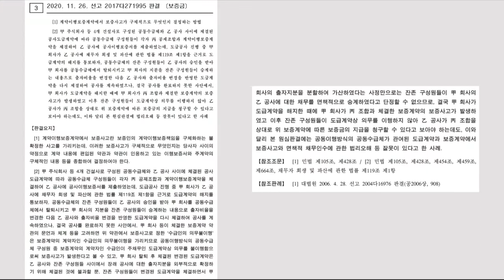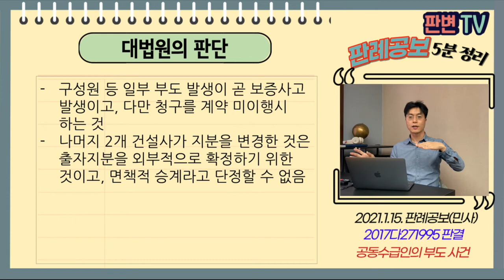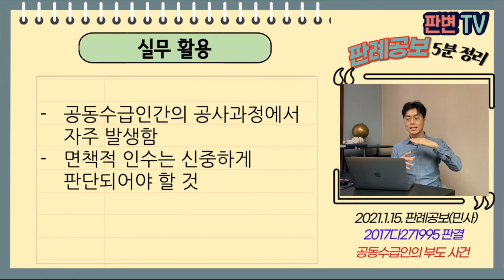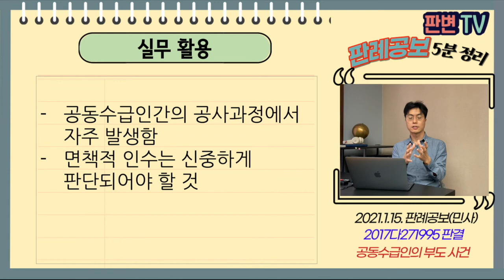공동수급인의 부도 사건 [21.1.15.자 판례공보(민사)]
공동수급인의 회생절차는 보증사고일까?

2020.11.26. 선고 2017다271995 판결
보증금

원고 한국토지주택공사(상고인)
피고 건설공제조합

파기환송

원고는 4개 건설사와 공사도급계약 체결(공동수급협정)
4개의 건설사는 피고와 이행보증계약 체결, 원고에게 제출
보증계약상, 공동수급체 구성원 일부 부도 등 발생한 경우,계약승계 불가하거나 계약 미이행시 보증채무이행청구 가능
2개 건설사가 회생절차개시, 관리인이 도급계약 해지를 통보
나머지 2개 건설사가 원고와 도급변경계약을 체결함
나머지 2개 건설사가 끝내 공사 이행을 못함

문제제기 이유
도급변경계약으로 채무 면책적 인수로 회생개시 회사의 채무가 소멸, 보증채무도 소멸한 것 아닌지

구성원 등 일부 부도 발생이 곧 보증사고 발생이고, 다만 청구를 계약 미이행시 하는 것
나머지 2개 건설사가 지분을 변경한 것은 출자지분을 외부적으로 확정하기 위한 것이고, 면책적 승계라고 단정할 수 없음

실무활용
공동수급인간의 공사과정에서 자주 발생함
면책적 인수는 신중하게 판단되어야 할 것